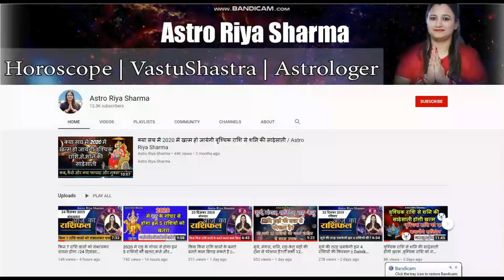Questions And Answers Session With Astro Riya Sharma || सवाल-जवाब